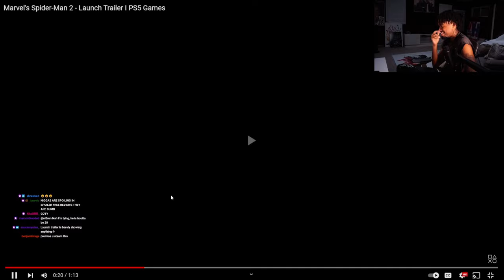Shawn.Cee Reacts To Marvel's Spider-Man 2 | Launch Trailer I PS5 Games